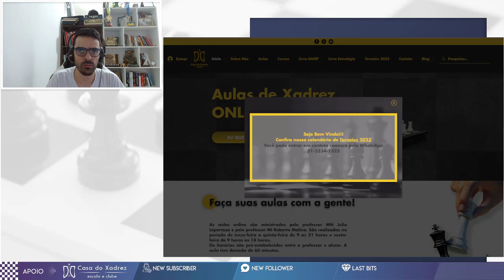GOSTEI MESMO FOI DO FINAL LUTADISSIMO